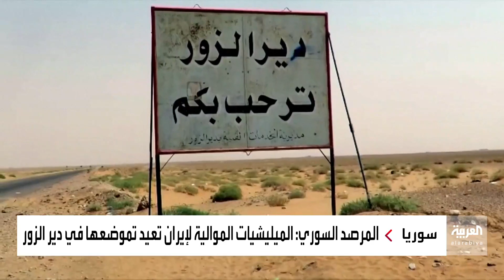الميليشيات الإيرانية بسوريا تتمركز بجوار القوات الأميركية لتفادي الغارات الإسرائيلية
هربا من نيران المقاتلات الإسرائيلية.. الميليشيات الإيرانية تعيد الانتشار في شمال شرق سوريا وتصبح في مرمى القوات الأميركية والكردية